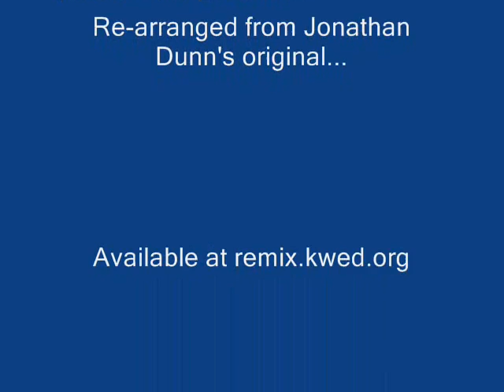GTA 4 - Ballad of Gay Tony - Swing Of Death 1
Sorry for the poor quality of the vid, but as I only have one pair of hands, no video card and only a crappy camcorder for recording. it's the best I could do!

I thought I'd muck about with the Swing of Death now that we have parachutes in GTA4. this was my first (unsuccessful) attempt at bailing out while airborne.

The 2nd video is better, as I get some success. go check it out!

Oh, and if you want to add me on Xbox Live send a message to Flook666 !